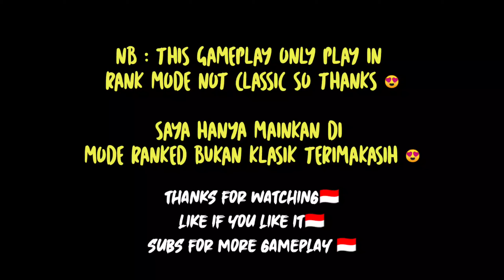Free Fire : Highlights Free Fire Part 1 🎯 🇮🇩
Assalamu'alaikum.. Thanks U For Watching
Jangan Lupa Bantu Subs & Like Video Nya
Makasih 🙏